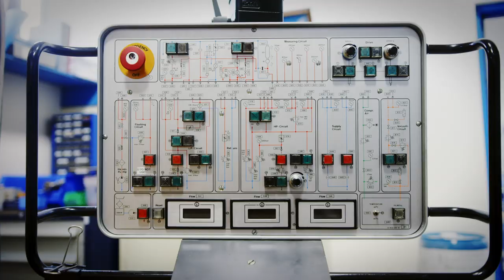Airbus in Canada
From its first helicopter manufacturing facility in 1984 to the production of A220 Family single-aisle jetliners today, Airbus has significantly increased its presence in Canada. With nine locations in seven Canadian cities, Airbus has robust industrial activity in the country, covering the commercial jet aircraft, rotorcraft, defence and space sectors. Discover our activities